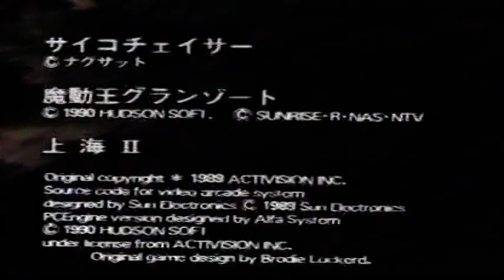GameTV Apr.1990 1/6 (Japanese gaming video)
GameTV was a VHS series for videogame previews and reviews put out by the makers of Famicom Tsushin Magazine (Famitsu.) Just as Famitsu was aimed at kids, but with a naughtier, more juvenile bent, so does this video have its own strange sense of humour. GameTV and other gaming preview VHS tapes were rented out at video stores in Japan (and seldom sold) so it's especially difficult to find them in this day and age.

This episode was released around April 1990, and is the first episode since ASCII took the old (Sony) GTV shows and added the "Bat-Tery" character.  Growing (rebranding) pains are evident, especially in the woefully lame opening skit featuring a weird witch-troll sexpot in a cavernous bustier (I don't need to tell you to look out for it, I think.)

This episode reviews releases for April/May 1990, including God Slayer, Power Blazer, Chip & Dale, Final Fantasy III, Aoi Blink, Splatterhouse, and the earliest Neo-Geo releases.

Some cool things to look out for in this episode:

-An interview with the creator of Dragon Quest, Kouichi Nakamura... by high school girls!
-A Game TV promo event ruined by rain.
-Coverage of the 1990 Winter CES show with a focus on the Power Glove.